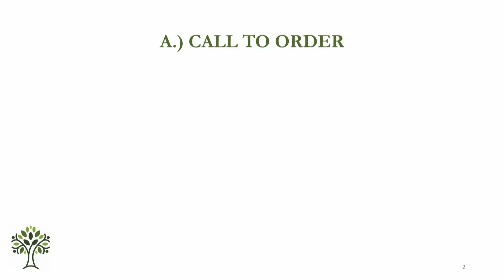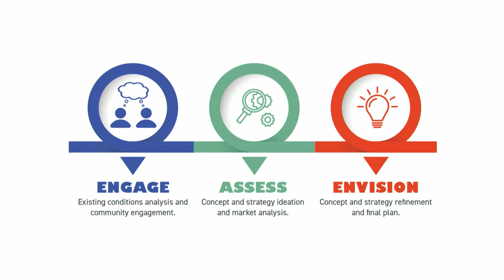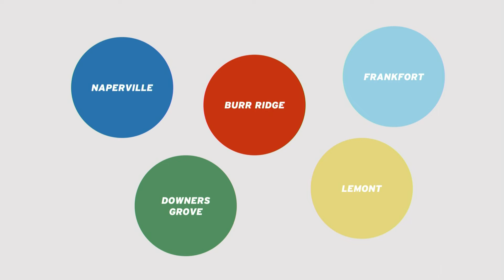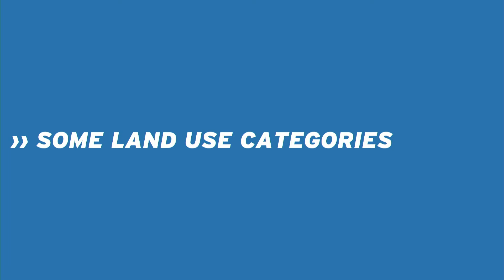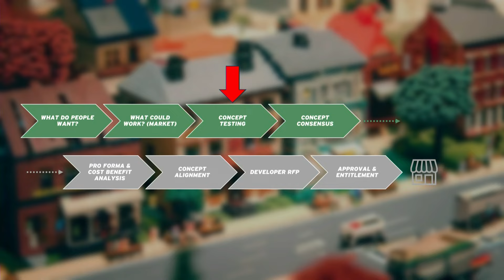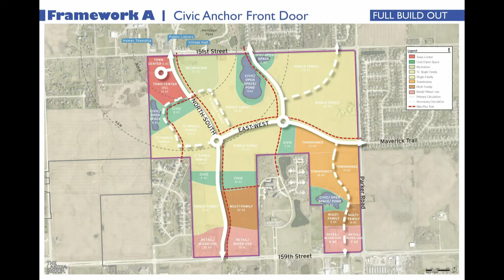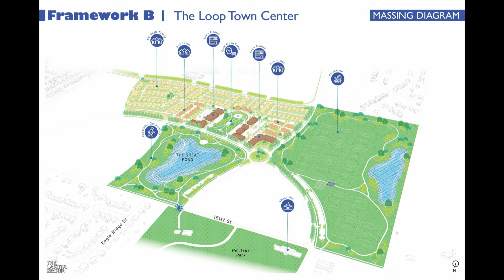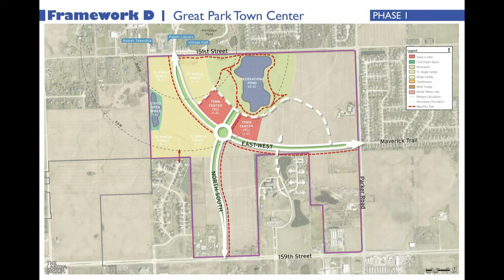Homer Glen Board Meeting 2024 04/10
Village of Homer Glen Board of Trustees Meeting dated 04/10/24.